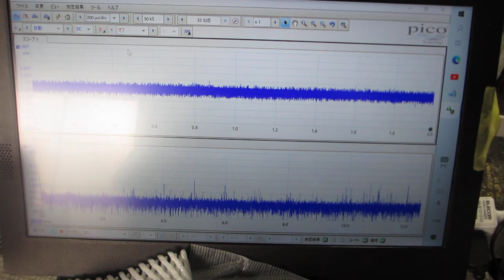メガヘルツ超音波の音圧データ（超音波システム研究所）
ポンプ（脱気ファインバブル発生液循環装置）タイマー制御